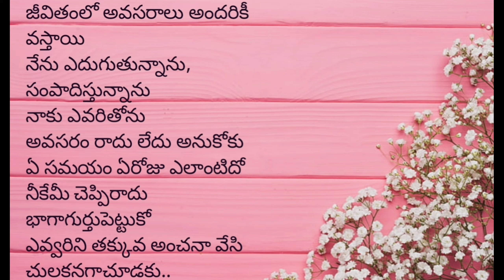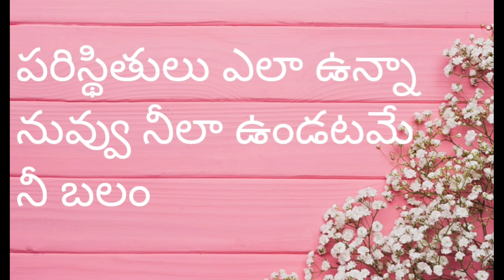best good words | Manchi matalu | Manchi matalu in Telugu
best good words, Manchi matalu, Manchi matalu in Telugu, golden words, quotations, inspirational quotes, Niti Vakyalu,